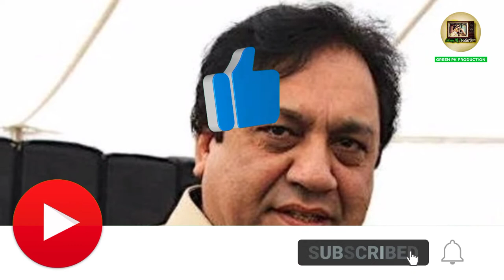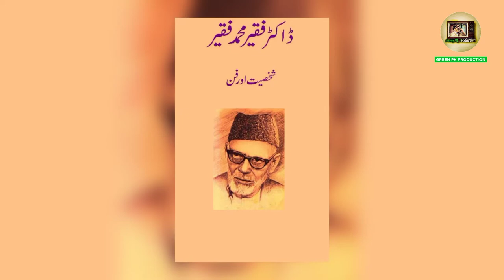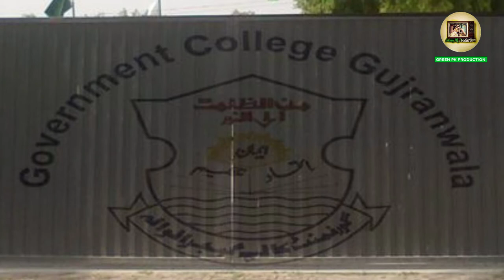Sohail Ahmed Azizi Biography and Life story in Urdu/Hindi | Pakistani Comedian Sohail Ahmed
About This Video:
In this Video We are going to explore Complete success story and Biography of legendary actor and comedian Sohail ahmed known as Azizi. Hooe you really enjoyed this video 💞.

Welcome to our Pakistani Youtube Channel Green Pk Production. We present you Interesting biographies, Documentries and entertainment Videos.

QUERIES SOLVED:
1- sohail ahmed Azizi ki zindagi ki kahani
2- sohail ahmed Azizi motivational success story and Biography
3- sohail ahmed Azizi Hasbe Haal
4- Documentary of sohail ahmed Comedian Urdu
5- Biography of sohail ahmed Azizi
6- Lifestyle of sohail ahmed Azizi
7- Life story of sohail ahmed Azizi Hindi
8- sohail ahmed Azizi Life Story latest 2021
9- sohail ahmed Azizi funny
10- sohail ahmed Azizi videos